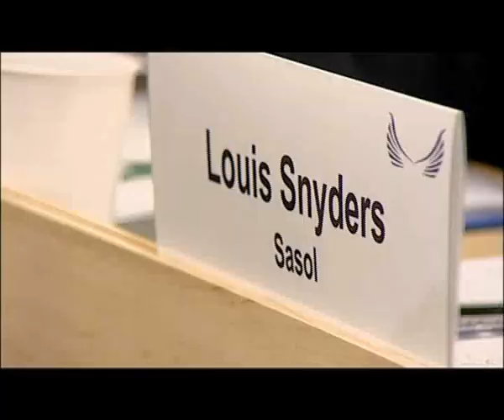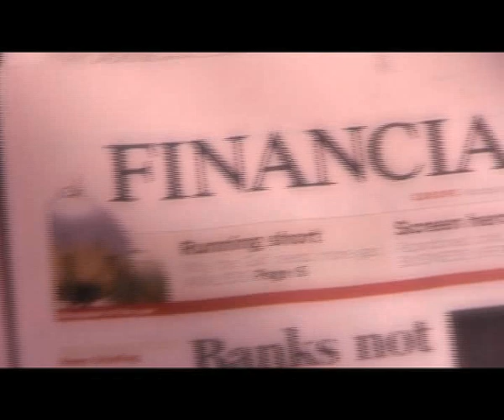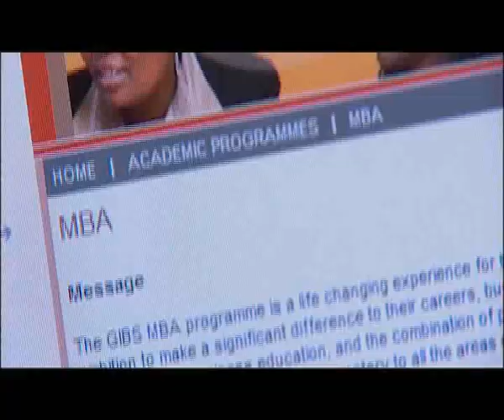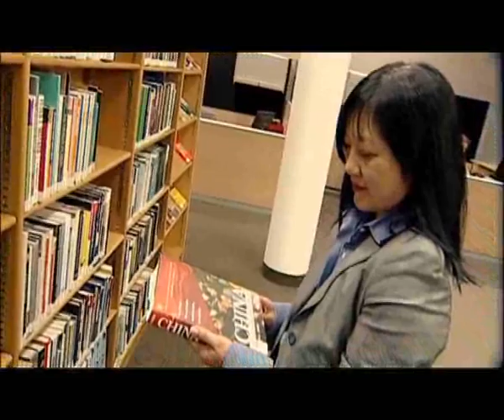Master Business Administration at GIBS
GIBS offers two MBA programmes   both offering a life-changing experience. GIBS also launches the new full-time Entrepreneurship MBA in September which will take place on the Illovo campus.